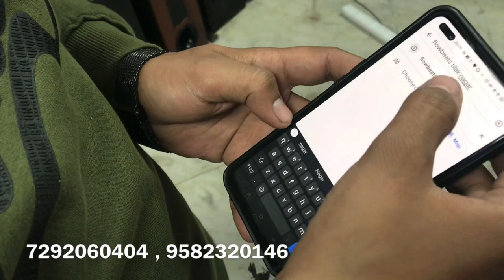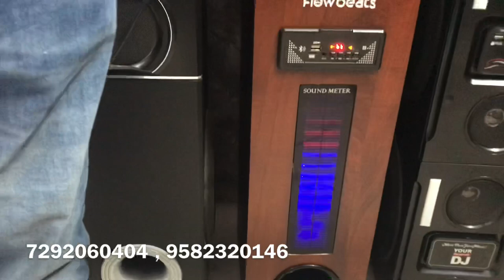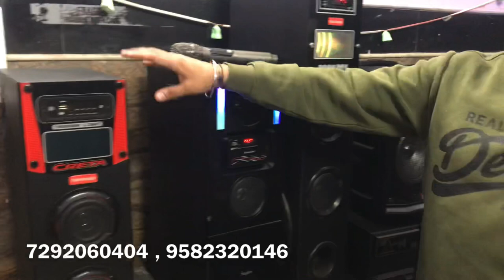India First Mini Home theater 250/- 😱 Cash on Delivery | Dj speakers Market | FREE DJ SPEAKERS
Shop name :- flow beat

Adress :- WZ-50,Sant Garh, Near Keshopur sabji Mandi, Near Tilak Nagar Metro Station West Delhi

Sunday Off
TIMING (11am-8pm)